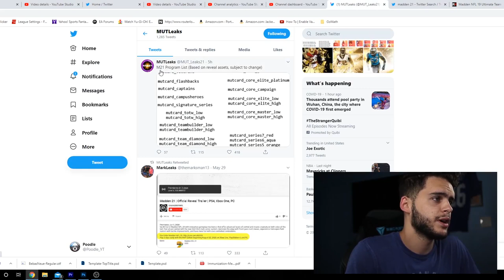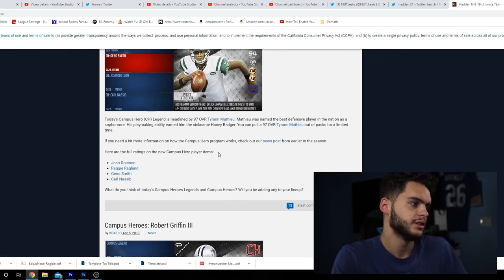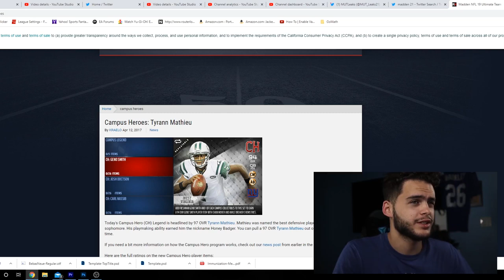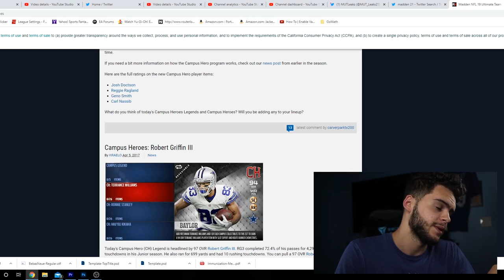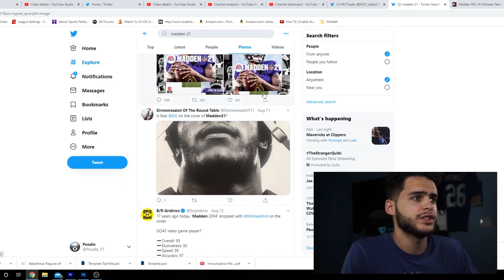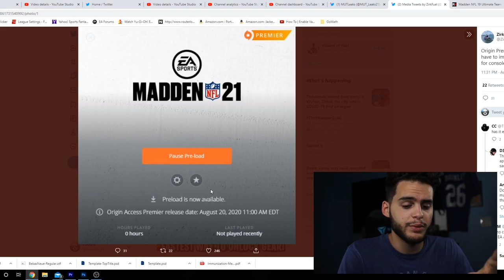MADDEN 21 PROMOS REVEALED! ALL MADDEN 21 MUT INFO REVEALED TODAY! CAMPUS HEROES, TEAM DIAMOND, MORE!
mut 20
 ULTIMATE TEAM
poodle

madden 20